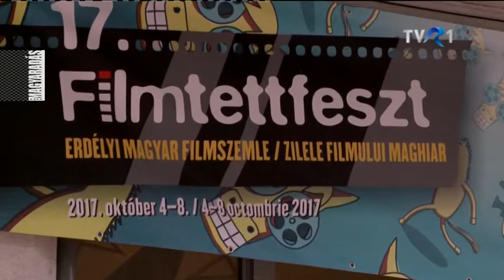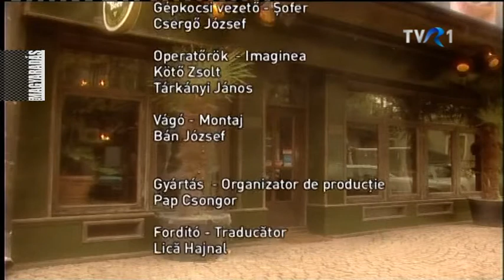MAGYARADÁS / Képzelt Kávéház / Beszélgetések a dokumentumfilmről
Tudják, mi az, hogy Filmgalopp? Gondolom van aki igen, de talán többen vannak, akik nem tudják. Filmgaloppnak nevezték el azt a dokumentumfilm-versenyt a szervezők, amire a Filmtettfeszten, vagyis az Erdélyi Magyar Filmszemlén kerül sor minden évben. Az  életműdíjat pedig Sárga Csikó díjnak hívják. Vajon, miről kellene szóljanak, és miről szólnak a dokumentumfilmek? Mennyire lehet és milyen körülmények között mutatni azt egy filmben, ami már az intim szférához tartozik? Mernek-e az alkotók, és lehet-e kényes témákhoz nyúlni?
A Képzelt kávéház vendégei, köztük két emblematikus magyarországi filmrendező, a dokumentumfilmről beszélgetnek.

KÉPZELT KÁVÉHÁZ - 44'19"
Közreműködött: Jakab Benke Nándor, Fekete Ibolya, Szomjas György, Hajdu Szabolcs, dr. Egyed Péter, Ambrus Emese, Boros Zoltán
Operatőr: Kötő Zsolt, Tárkányi János
Vágó: Bán József
Szerkesztő: B. Nagy Veronika

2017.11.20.